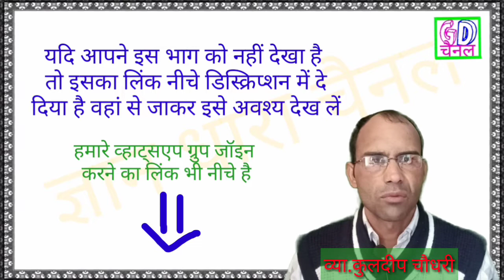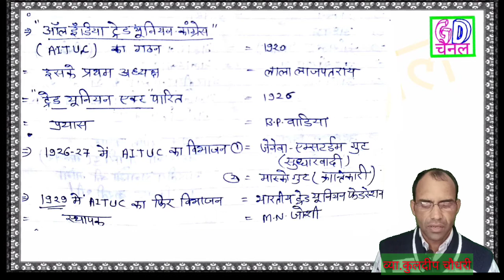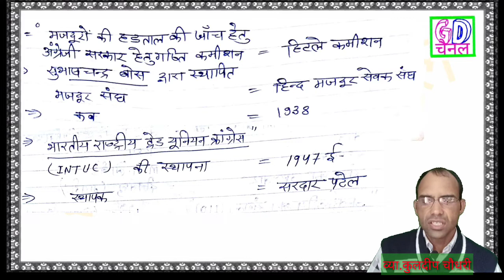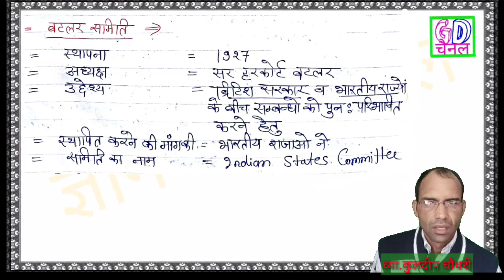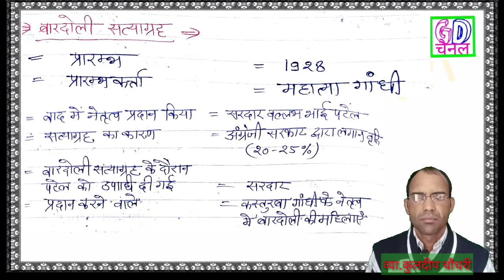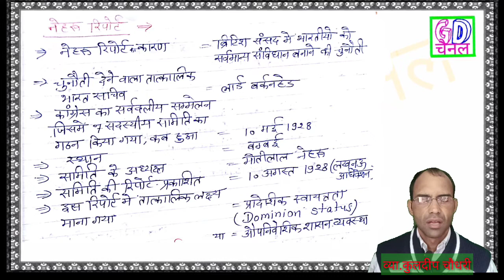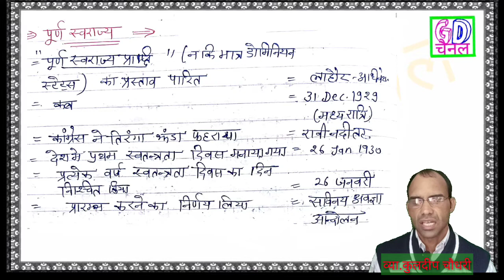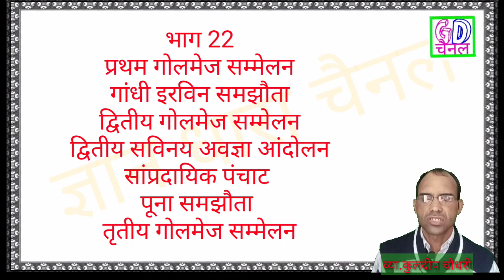First grade teacher | GK history | part 21 | व्याख्याता परीक्षा | इतिहास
यदि आप हमारे चैनल से संबंधित अपडेट में नोट्स प्राप्त करना चाहते हैं तो हमारे व्हाट्सएप ग्रुप को जॉइन करें
आप हमारे द्वारा अपलोड की गई निम्न विषयों से संबंधित वीडियो भी देख सकते हैं
[11/25, 7:01 AM] gsss2013harsauli: [11/24, 6:26 PM] gsss2013harsauli: इसके अलावा आप हमारे द्वारा अपलोड की गई निम्न वीडियो भी देख सकते